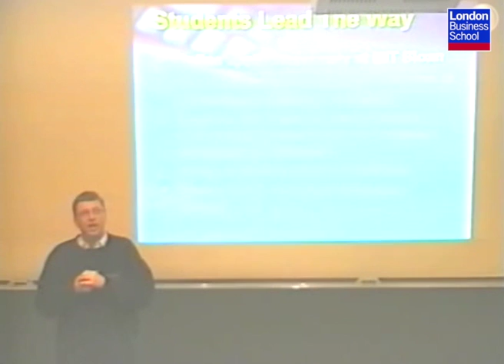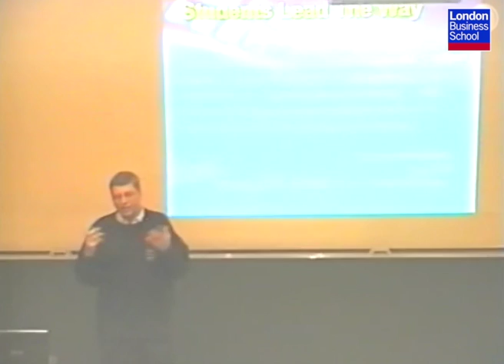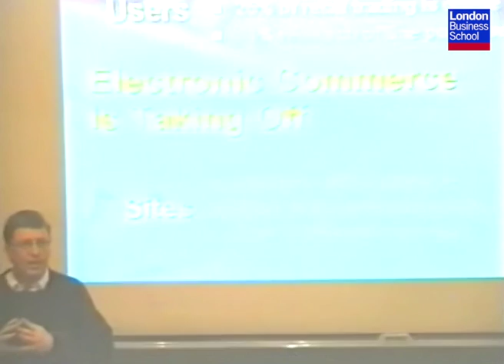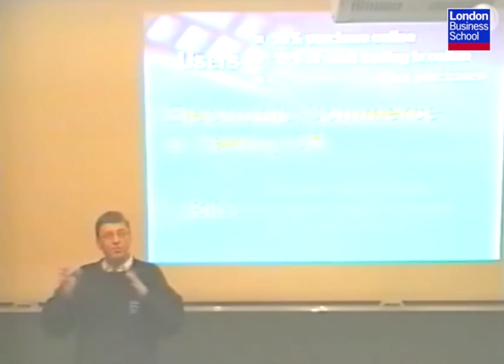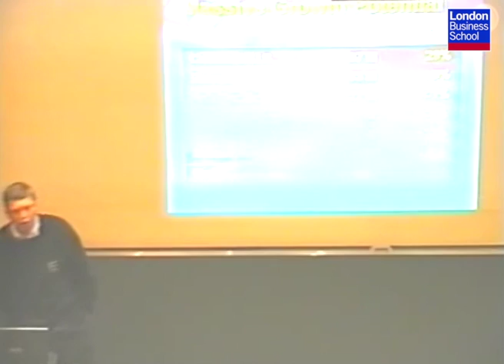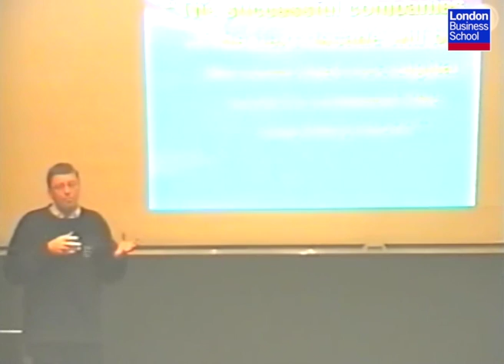Bill Gates predicts the future of the internet in 1999 | London Business School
Back in 1999, Microsoft founder and CEO Bill Gates spoke to London Business School about business and societal opportunities in the next 10 years with the emergence of the internet and digital technologies.